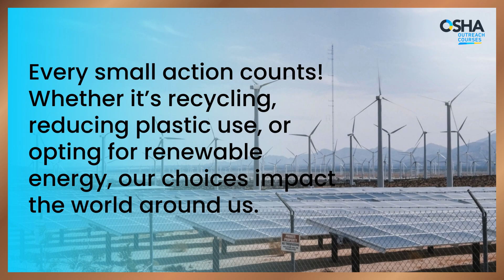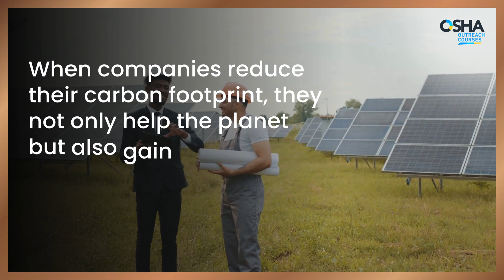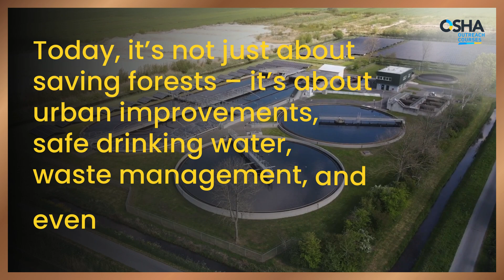How to Take Care of the Environment & Prevent Pollution | Environmental Responsibilities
Environmental responsibility is more than just a concept; it’s a global necessity. In this video, we break down the importance of environmental education, discuss environmental pollution, and explore how individuals and corporations can contribute to a sustainable future.

 What You’ll Learn in This Video:
-What is environmental responsibility?
-How to take care of the environment in daily life
-The importance of environmental education in shaping a greener future
-Environmental pollution explanation – its causes and effects
-Key environmental acts and regulations everyone should know
-The importance of the environment concept, components, and impact
-How corporations are adopting Corporate Environmental Responsibility   (CER)
-The role of OSHA training in preventing environmental hazards

Protecting the environment is a responsibility we all share. Whether you’re an individual, a business owner, or a policymaker, small actions can make a big difference! Watch now to learn practical ways to reduce pollution, promote sustainability, and contribute to a healthier planet.

Chapters:
00:00 Intro
00:30 What is Environmental Responsibility?
00:48 Pollution & Safeguarding the Environment
01:05 Corporate Environmental Responsibility (CER)
01:31 The Role of Environmental Organizations & The U.S. Government
01:49 The Growing Scope of Environmentalism
02:25 Why Environmental Responsibility Matters NOW
02:50 Conclusion